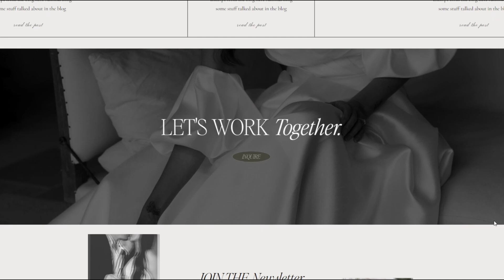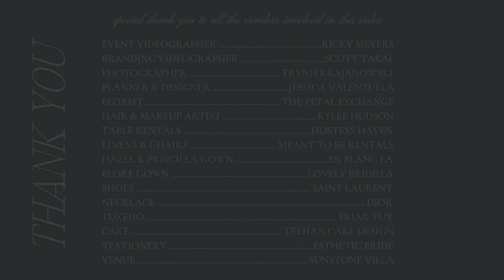Not Jess A Planner | Los Angeles Wedding Planner & Designer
My name is Jessica Valenzuela but I prefer to be called Jess. My passion for planning and designing derived when I was a young tween that had no business watching wedding shows at such a young age. In awe of creations and watching couple's wedding wishes come true, it was a dream to become a wedding planner. Based in Los Angeles, California my team and I help couples navigate their wedding plans and thought why not offer some tips  online in hopes of helping others. I truly hope you enjoy this channel and can use some of this helpful advise for your own wedding day! Cheers to you, and happy planning!

What To Do Before You Start Planning

COME SAY "HI" ON SOCIAL!

CREDITS:
Intro Video - Ricky Meyers Films
Brand Video - Scott Takai
Edit By - Erwin Tan
ABOUT ME:
Hey, I'm Jess and it's a pleasure meeting you! I live in California with my boyfriend Alex, and pup Bowie! I created this channel as a guide filled with tips, tricks, and resources to help you plan that special event. Now, let's help you feel in control of the planning process!